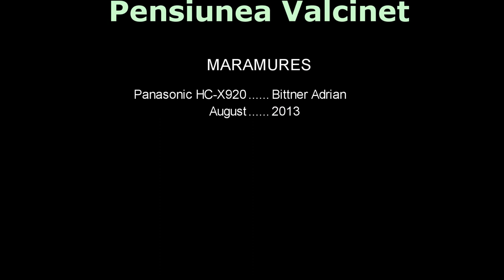Guest House Valcinet - Maramures טיול לרומניה